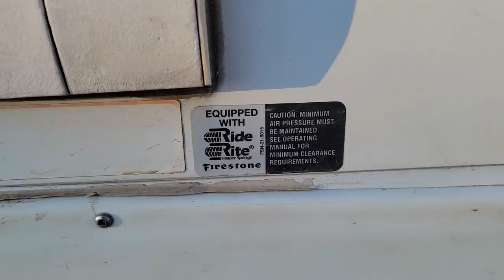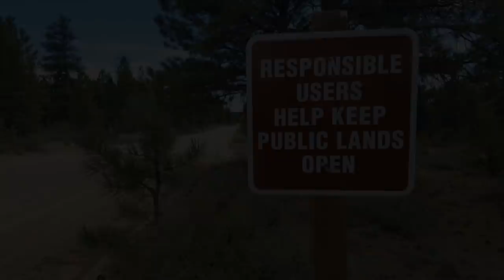RV Air Bag Suspension Woes, Did That Tractor Just Make A Face At Me???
In Today's RV VLOG I Share My Experience Dealing With Air Bag Leaks On The RV. Hope You Enjoy! CVK